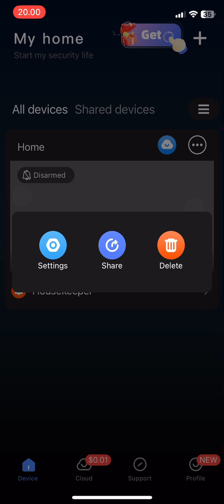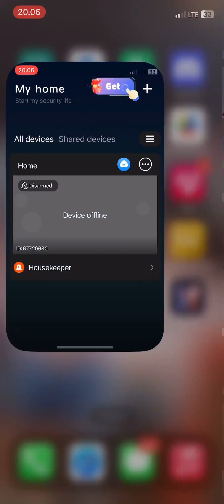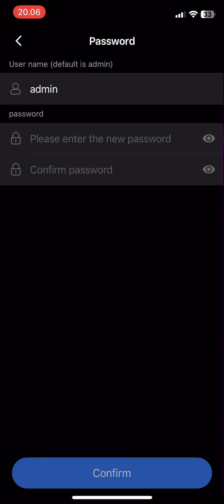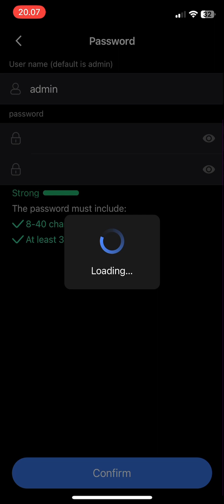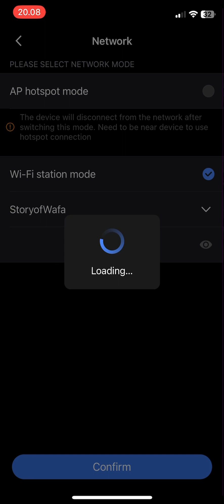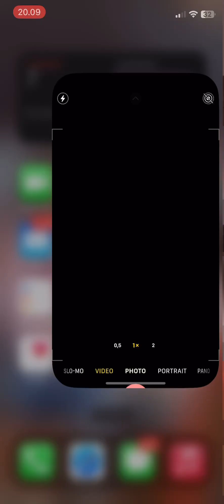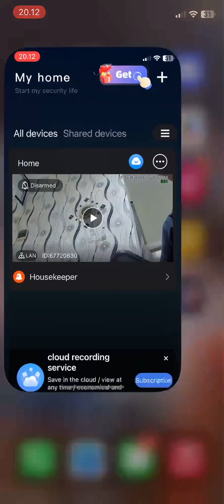Cara mudah mereset / merubah koneksi WIFI Jaringan Internet CCTV v380 Pro | Hobi IT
Selamat Datang di Hobi IT

Dalam video ini, kami akan menunjukkan cara mudah untuk mereset atau merubah koneksi WIFI jaringan internet CCTV v380 Pro. Hal ini mungkin diperlukan jika Anda pindah ke rumah baru, mengganti router WIFI, atau mengalami masalah dengan koneksi WIFI Anda.

Kami akan membahas topik berikut dalam video ini:

Apa yang perlu Anda persiapkan
Cara mereset CCTV v380 Pro
Cara merubah koneksi WIFI CCTV v380 Pro
Tips dan trik untuk troubleshooting masalah WIFI
Tonton video ini untuk mempelajari cara mudah mereset / merubah koneksi WIFI jaringan internet CCTV v380 Pro!